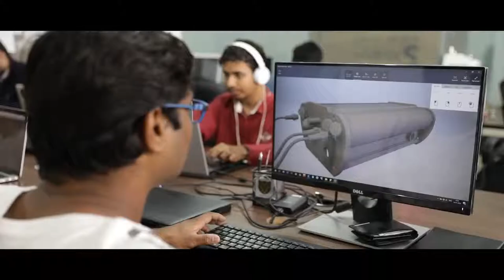Oizom became a part of Social Accelerator by SAP and CIIE IIMA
Oizom is an environmental IoT company offering data-driven environmental solutions for better decision making. With our sensor-based hardware, we monitor various environmental parameters like air quality, noise, odor, radiation, weather conditions, etc. Our data analytics platform derives many actionable insights for authorities, communities, and industries.
Oizom strives to play an essential role in a sustainable future through smart environmental solutions and data-science.

Oizom has years of experience in stimulating innovation by creating groundbreaking technology for environmental monitoring. With IoT-based development approach, Oizom has been able to unlock successfully multiple solutions, catering to various industries.
Our sensing technology works on proven working principles like NDIR, Electrochemical, Semiconductor, Optical measurement, and Laser-Scattering. As a part of our proprietary 'Micro Active Sampling' (e-breathing technology), we have a sophisticated suction and exhaust system to take a sample of air and monitor inside a controlled environment. This leads to zero effect of the external environment on measurement responsible for up to 13% higher accuracy than the industry standards.

Data Accuracy: Data accuracy is what builds trust with our customers. We at Oizom are resilient to give you more accurate data. With our patented 'Micro-Sampling Technology' we can provide 88% accuracy where our competitors can offer only up to 75% accuracy.

Custom End-to-end Solution: Using Modular Technology Stack, we provide you a complete customized end-to-end solution based on your application and use-case. Using our hardware, cloud, software, data-science, and secured-APIs, we come up with an appropriate solution for you targeting the application.

POLLUDRONE : Oizom’s Polludrone is a state of art Outdoor Air Quality Monitoring System. It is conceptualized on the IoT (Internet of Things), capable of monitoring all the required urban pollutants like Air-Pollution, Radiation, Noise, etc. The real-time data acquired is sent through cloud communications to the Oizom Terminal, a data platform for visualization and analysis.

ODOSENSE : Odosense is an IoT based real-time odor monitoring solution. It continuously detects, measures and monitors the odorful gaseous contaminants. It can monitor noxious gases like Ammonia (NH3), Hydrogen Sulfide (H2S), Total Volatile Organic Compounds (TVOCs), Methane (CH4), Methyl Mercaptan and much more. With a built-in weather station, Odosense is the adequate approach for measuring dynamic odorant emissions from STPs, ETPs WWTPs, and landfills.

DUSTROID : Dustroid is an Online Particulate Monitoring system to help you keep away from dust particles. It is capable of monitoring various particulate matter like Suspended Particulate Matters (SPM) and Respiratory Particulate Matters (RPM). Dustroid is an ideal choice for applications like construction sites, mines, quarries, ports, research projects, etc.

WEATHERCOM : Weathercom is an automated weather station which measures real-time Wind Speed, Wind Direction, Rainfall, Flood, Temperature, and Humidity. The data can be visualized on our Data Platform - Oizom Terminal.

for more info.